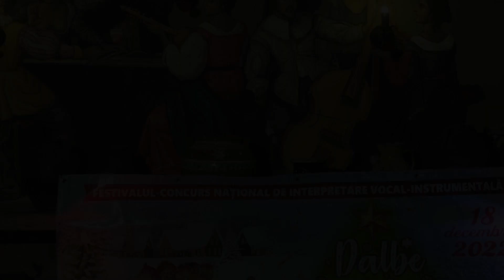Diana Constantinescu - Bună seara, gazdă aleasă! (grupul folcloric ,,Fetele din Botoșani'')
Festivalul-Concurs National de Interpretare Vocal-Instrumental "Dalbe cantece de iarna", din 18 decembrie 2022, cabana AKI,Targu-Neamt.Organizator:  Baciu E.Constantin PFA,parteneri media: DJ Petrisor Bejenaru si Gica Asofronie.Eveniment transmis live pe Facebook - BPS MediaStudio